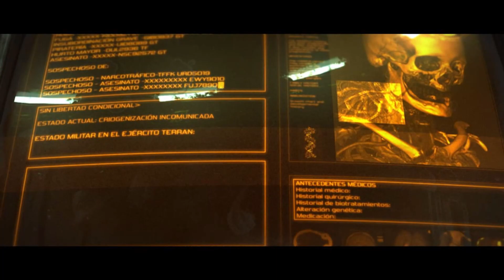StarCraft II Winds of Liberty 1 "Día de Liberación" y "Los Forajidos"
Pues me apetecía hacer algo distinto así que empiezo las campañas del Star Craft 2. Espero que os gusten las aventuras de Jim Rainor y de sus compañeros en la revolución contra el malvado emperador Mengs, y el ataque del enjambre Zerg.